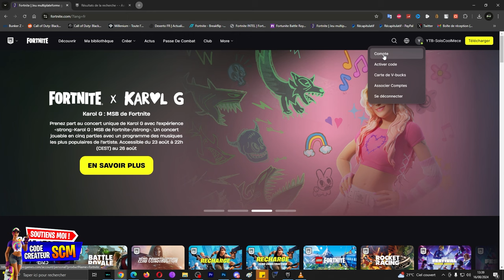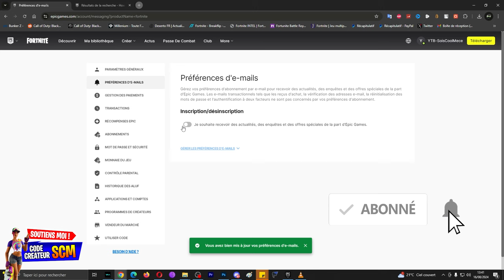Comment Avoir le Sac a Dos Croissant Gratuit Fortnite, Tuto Débloquer Récompense Sondage et Enquête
▬▬▬▬▬▬▬ • BIENVENUE 😍 • ▬▬▬▬▬▬▬

👉StealthGamer:
"SOISCOOLMEC"
"STRIKESOISCOOL"

TikTok "SoisCoolMecYTB"
👻Snapchat "soiscoolmec"

.▬▬▬▬▬▬▬ • TOP DON 💰 • ▬▬▬▬▬▬▬